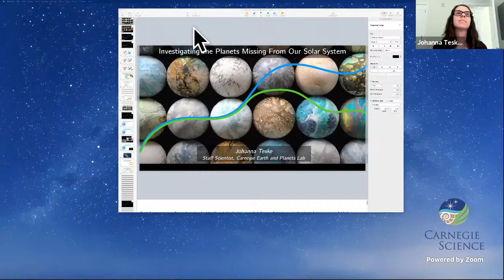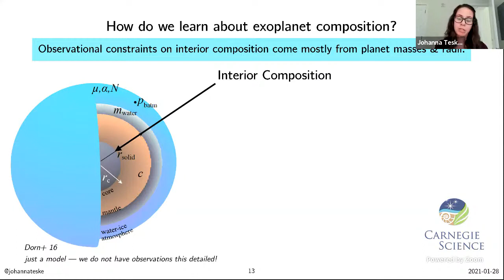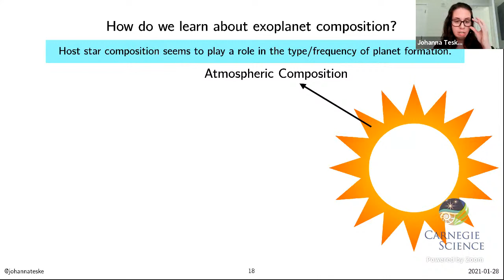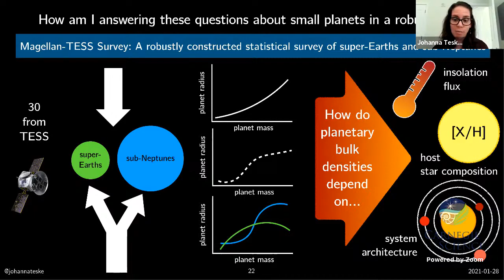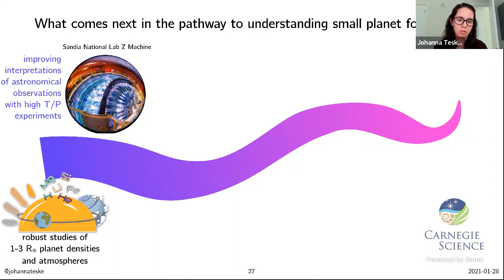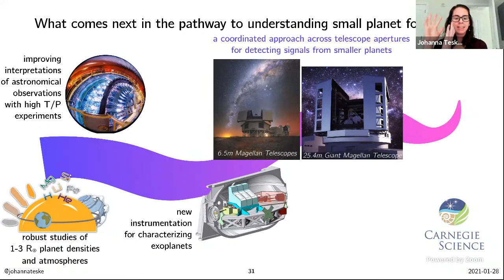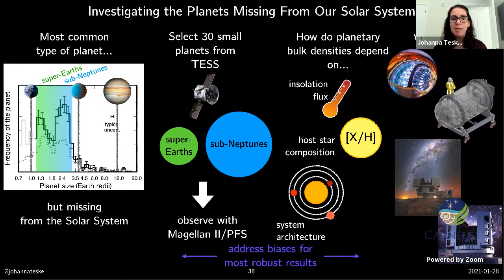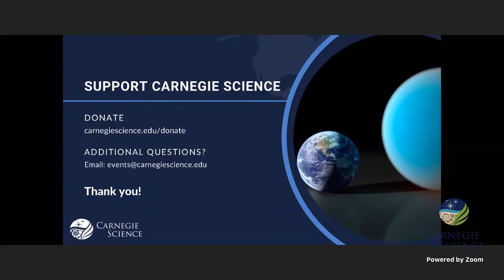Investigating the Planets Missing From Our Solar System: A Virtual Conversation with Johanna Teske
Join us to learn about exoplanet science from Johanna Teske, a former Carnegie Science postdoc who joined our Earth and Planets Laboratory as a Staff Scientist in September 2019.

Teske’s work aims to help scientists better understand the planetary formation process and explain why there is such tremendous planetary diversity in our galaxy. She uses observational data from the telescopes at Carnegie’s Las Campanas Observatory, as well as from space-based telescopes and other facilities, to estimate the interior and atmospheric compositions of extrasolar planets and the chemical environments of their formation via the compositions of their host stars. Her work could also help identify candidates from among the thousands of known exoplanets that could have the right conditions to host life as we understand it.

For the last two years, Teske has been co-leading—with Sharon Wang, another former Carnegie postdoctoral fellow who is now at Tsinghua University—the first statistical survey of small transiting planets that were initially detected by NASA's Transiting Exoplanets Satellite Survey (TESS). The initiative aims to reveal the compositions and unravel the formation histories of exoplanets between the size of Earth and Neptune, so called "super-Earths" and "mini-Neptunes." These worlds seem to be the most common outcome of planet formation, yet no known example exists in our Solar System, which she will explain during her program. She will also highlight Carnegie-led projects that will help astronomers characterize exoplanets using new and exciting techniques.

Teske has been with Carnegie since 2014, first as the inaugural Carnegie Origins Postdoctoral Fellow and then as a NASA Hubble Fellow. Prior to joining Carnegie, Teske earned a Ph.D. in astronomy from the University of Arizona and a bachelor’s degree in physics from American University.

Thumbnail image credit: NASA/JPL-Caltech/R. Hurt (SSC)